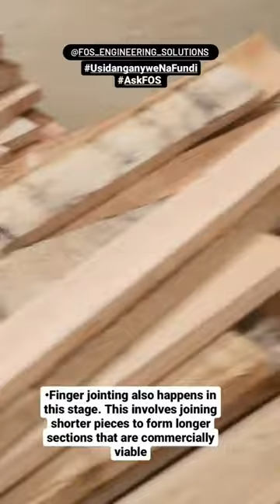What is Timber Finger Jointing?